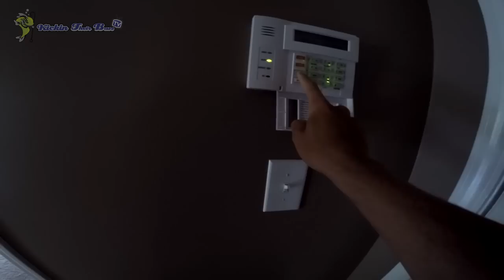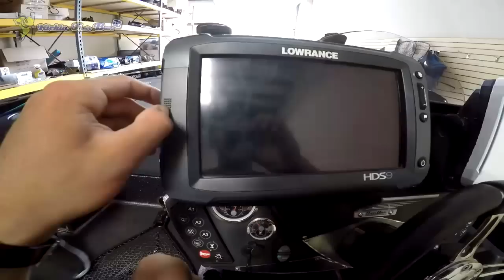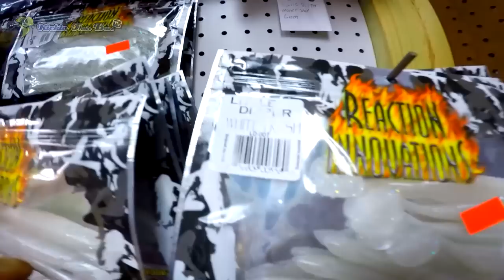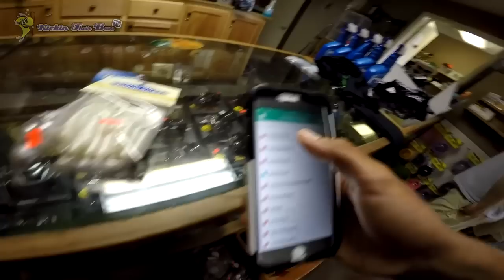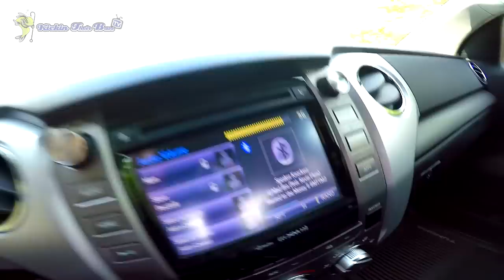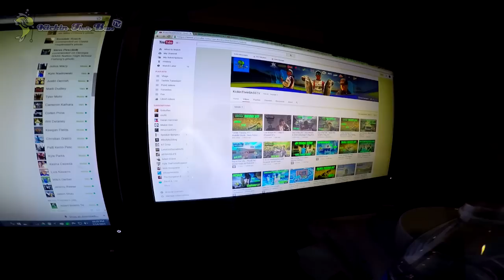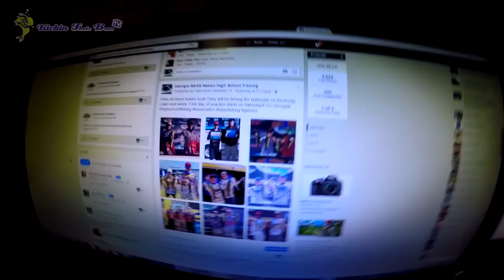Day in the Life ~ TACKLE SHOP ! Vlog #27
Day in the Life - tackle shop vlog! Today we went to a local tackle shop and had some fun vlogging! Hope you guys are enjoying the vlogs!